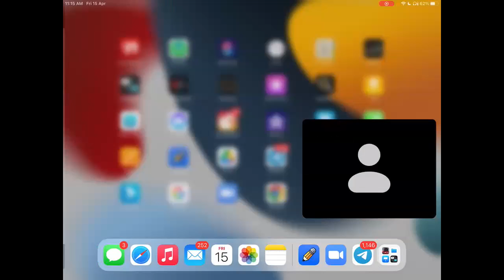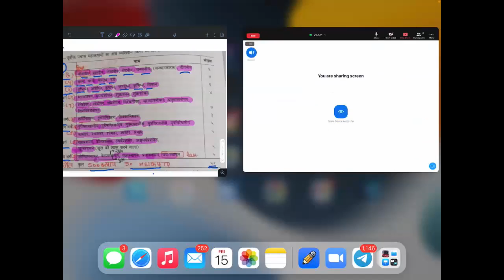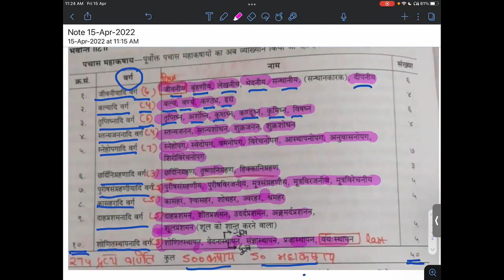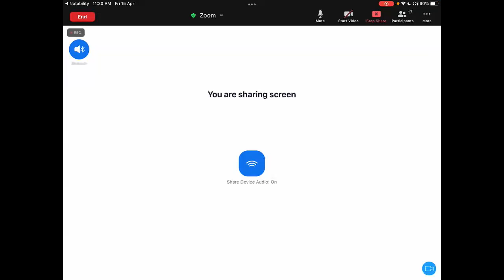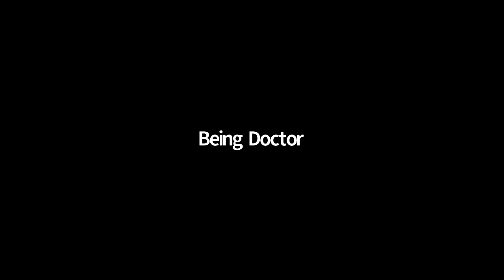CHARAK SAMHITA [SUTRASTHAN] - CHAPTER - 4 [PART-2] | BEING DOCTOR 😈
Dr. Mosan Meena